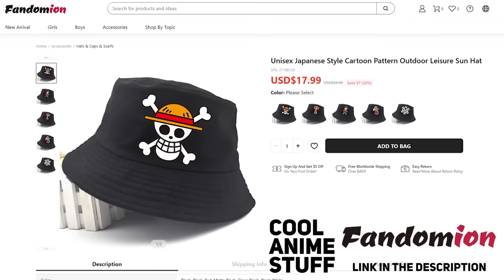One Piece censorship comparison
Hello everyone! Here you can see how studio 4kids decided to censor some moments in the legendary one piece anime.
piece original vs 4kids,one piece 4kids,one piece censored,one piece toei animation vs 4kids